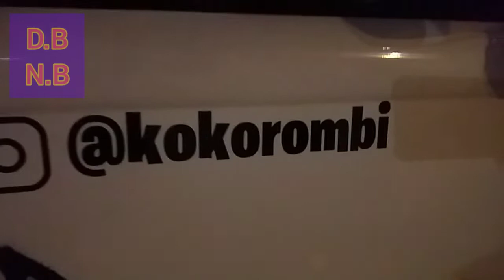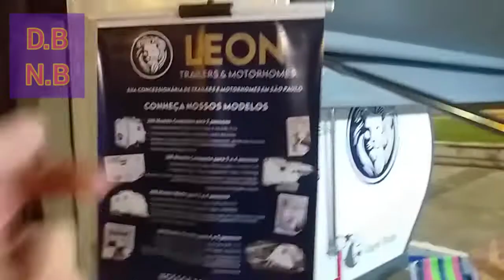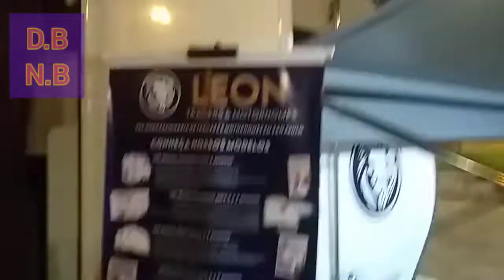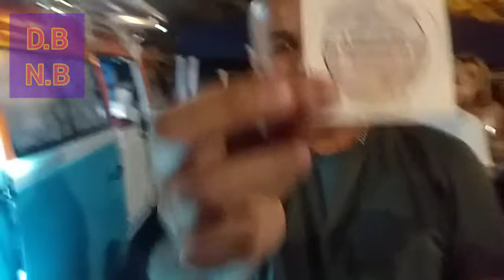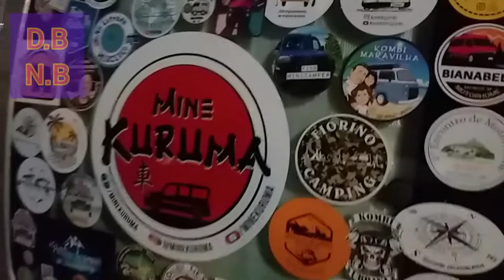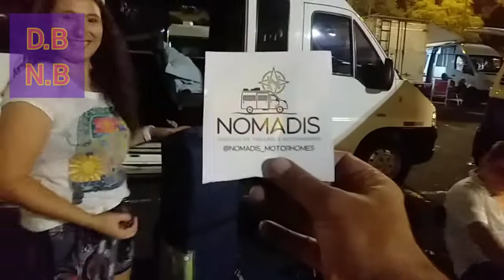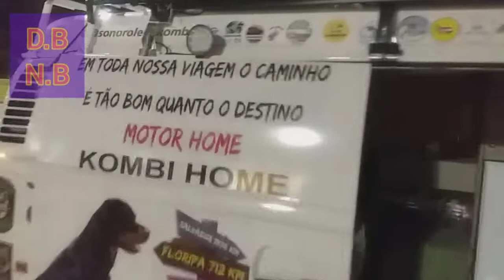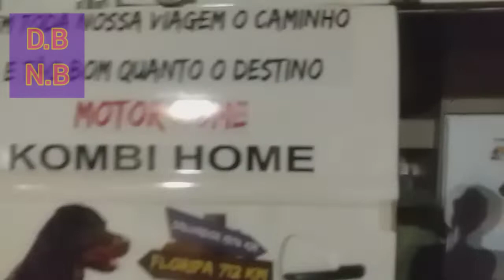4° Encontro De motorhome de SP Pacaembu parte 2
Olá galera esse vídeo faz parte  do segundo encontro de motorhome na praça Charles Miller no estacionamento do Pacaembu  parte 2 de 4